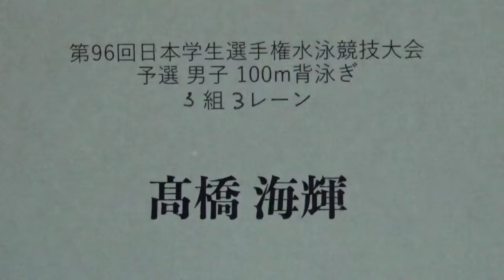インカレ 100m Ba 予選 髙橋